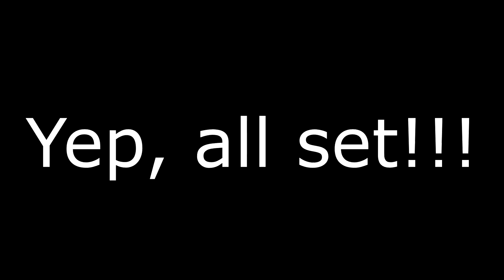After-Credits Scenes Explained (SPOILERS) - Black Panther